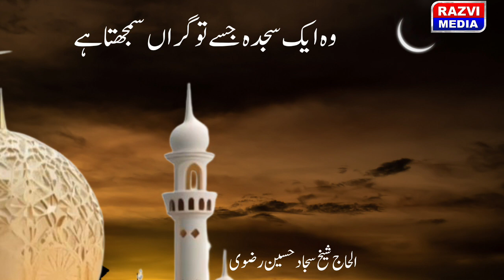नमाज़ की फ़र्ज़ियत का बयान | वह एक सजदा जिसे तू गेरान समझता है || namaz ki fazeelat afzaliyat ka bayan